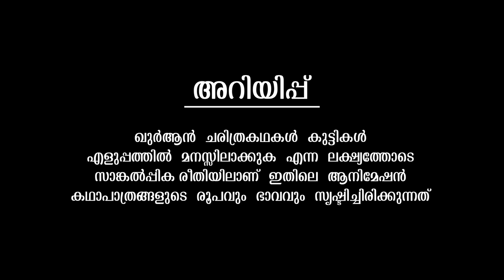തലൂത്ത് രാജാവിന്റെ ചരിത്രം Prophet Stories Malayalam | Quran Stories Malayalam | Use of education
AssalamuAlaikum!

38. Prophet Muhammad (saw) Part3 ☪️
39. Prophet Muhammad (saw) Part4 ☪️